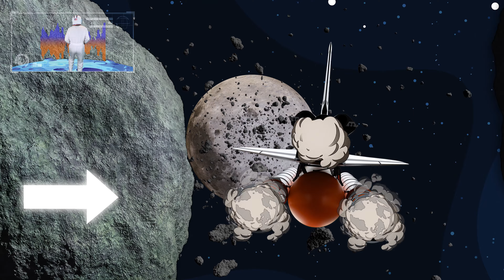Spaceship Song for Kids | Preschool Songs - Motion Song for Kids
“Blast Off” with Staci, Crystal and Chip as they take off to the moon; however LOOK OUT as you dodge asteroids.

Lyrics:
Staci is my name
Growing is the game
Learning about Jesus
Is the plan and the aim

Every week we soar
We build, we sing and more
Soaring in a spaceship to the sky
From the floor

From the floor

From the floor